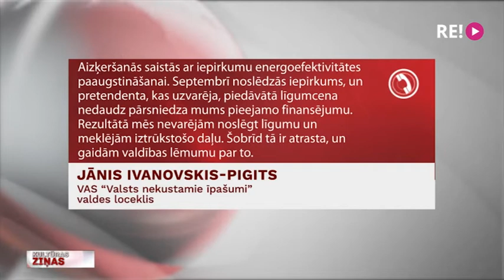Kavējas Dailes teātra ēkas un skvēra labiekārtošana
Kāpēc kavējas Dailes teātra remonts un skvēra labiekārtošanas darbi? Iepriekš tika prognozēts, ka vairāk nekā 40 gadus senā un vietām izdrupušā skvēra labiekārtošana varētu sākties pērnā gada nogalē, lai to pabeigtu līdz teātra simtgadei – šī gada rudenī. Ir skaidrs, ka šis darbu grafiks vairs nav spēkā. Arī otrs – ēkas siltināšanas – projekts ir aizķēries, un, kā skaidro atbildīgās amatpersonas, sadārdzinājuma dēļ.